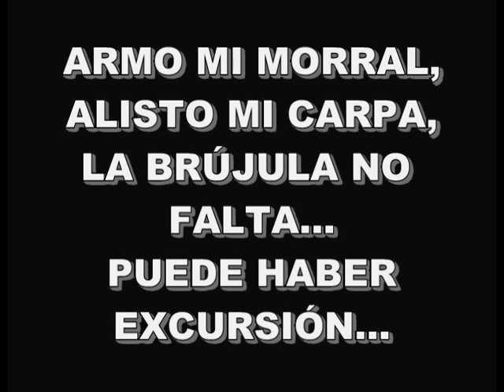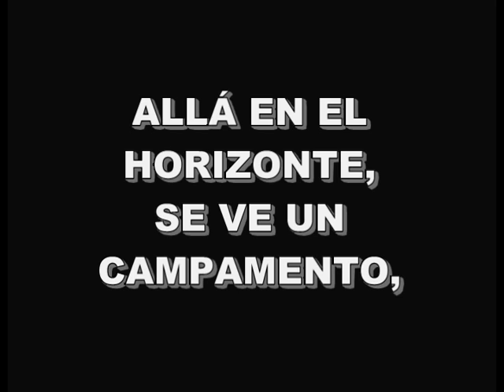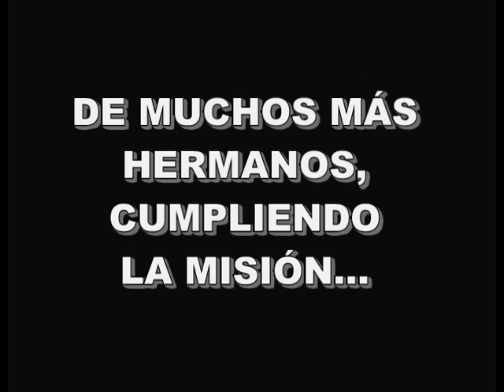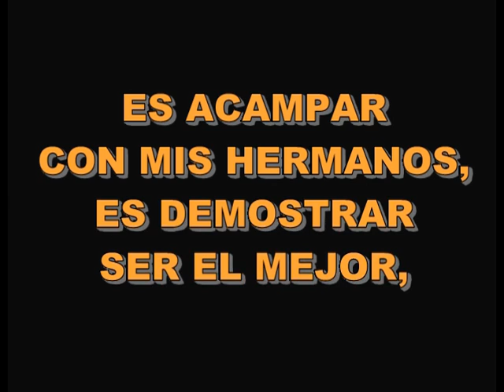HIMNO Y LETRA YACHANCHÍ 2011.mpg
CAMPAMENTO NACIONAL DE GUÍAS Y SUBGUÍAS,
CENAE - TOLEMAIDA
COLOMBIA
OCTUBRE 2011
ASOCIACIÓN SCOUTS DE COLOMBIA
EQUIPO NACIONAL DE PROGRAMA DE JÓVENES
COMISIÓN NACIONAL SCOUT